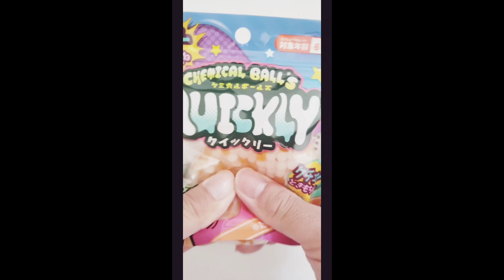Satisfying And Rainbow ASMR | Satisfying Video Poptube Beads Stressball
This is an assortment of shorts satisfying ASMR videos.

 poptube beads stress ball etc. will come out.